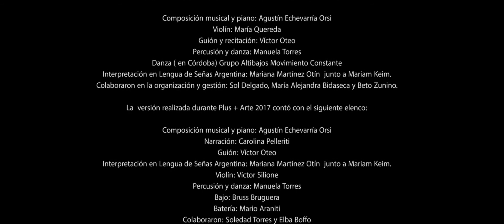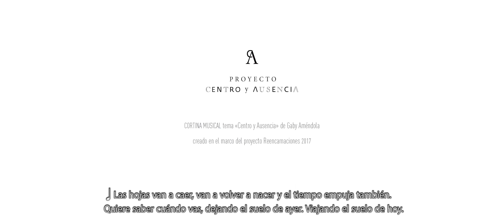Jaime Torres y Trovador Fantasma